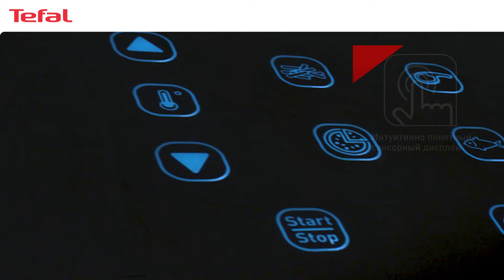Аэрогриль Tefal Easy Fry Deluxe | Безупречный вкус во всём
Сочные внутри и хрустящие снаружи - одно из любимых сочетаний текстур в блюдах. И аэрогриль Tefal Easy Fry Deluxe* позволяет добиться этого всего в одно касание. Выбирайте любую из 8 автоматических программ на интуитивно понятном сенсорном дисплее и наслаждайтесь результатом. Кроме того, аэрогриль позволяет готовить любимые блюда до 46% быстрее, чем в духовке**. Воздух в Easy Fry Deluxe* циркулирует быстро и равномерно, прогревая продукт со всех сторон. В результате блюдо получается нежным внутри и с хрустящей корочкой - и всё это с добавлением минимального количества масла или вовсе без него.
*Делюкс
**Внешний тест, приготовление 800 г картофеля-фри, сравнение с конвекционной печью Tefal

Потребители по всему миру выбирают продукцию под маркой Tefal: мощные утюги и парогенераторы, надежные отпариватели, "умные" грили, элегантную и долговечную посуду, сковороды с антипригарным покрытием. Также Тефаль предлагает современные чайники, тихие пылесосы, мультиварки и многое другое.